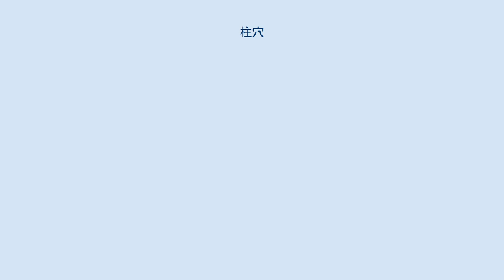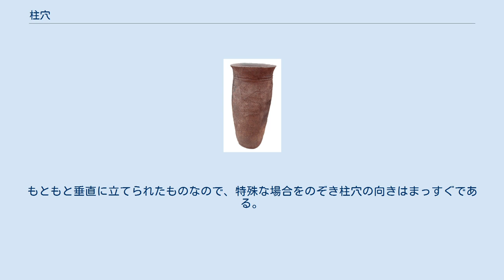柱穴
柱穴（ちゅうけつ、はしらあな）は、柱を立てるための穴。
考古学的には次の2つの場合が考えられるが、遺構確認面や穴の大きさ・向き・配列などによって、そのいずれかを判断する。
 青森県三内丸山遺跡六本柱建物の柱穴 人間が居住できるスペースだけ地面を掘りくぼめて竪穴住居をつくる際、それに屋根をかけるために柱を立てる。
したがって、柱穴の遺構確認面は竪穴のさらに下層になる。
平面形が円形や楕円形を基調とする縄文時代や弥生時代の住居の場合はその形状に応じて竪穴の内側に、方形の多い奈良時代・平安時代の場合は竪穴内側の四隅（およびその間）に主柱となる柱穴があり、竪穴外側に支え柱をともなうことが多い。
いずれの場合も、屋根は地表面までの三角状（円錐状）と考えられる場合が多いので、柱穴の向きも傾いて検出されることがある。
 礎石建物が普及する以前は穴を掘りくぼめて、その上にまっすぐ柱を立て、さらに上屋を立てる建物がつくられた。
これが「掘立柱建物」である。
古代や中世の集落遺跡に多いが、民家では近世に至るまで掘立柱建物がつくられた。
この場合は、柱穴の遺構確認面は当時の地表面（文化面）である。
配列は、方形を基調として格子状を呈する場合も多い。
庇のための柱穴は母屋を構成する柱穴より若干小さい傾向がある。
もともと垂直に立てられたものなので、特殊な場合をのぞき柱穴の向きはまっすぐである。